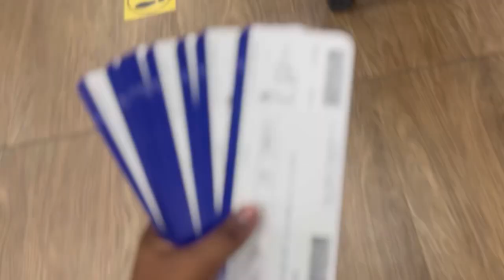The Valleys of MUNNAR | Episode One - The Keralan Days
Join me on an enchanting journey through the breathtaking landscapes of Kerala in the first episode of 'Keralan Days' by Aryan Dhote. Explore the verdant beauty of Munnar, from the majestic Queen Kerala to the serene vistas of Nilgiri Tahrs in Eravikulam National Park. Wander through the vibrant hues of the Rose Garden and marvel at the engineering marvel of Mattupetty Dam. Finally, ascend to the mesmerizing heights of Top Station for a panoramic view that will leave you in awe. Let's embark on this visual feast together!
Our Stay:

Tea Valley Resort
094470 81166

Locations covered:
Nagpur - Mumbai - Coimbatore - Munnar - Top Station - Rose Garden - Eravikulam National Park - Mattupetty Dam